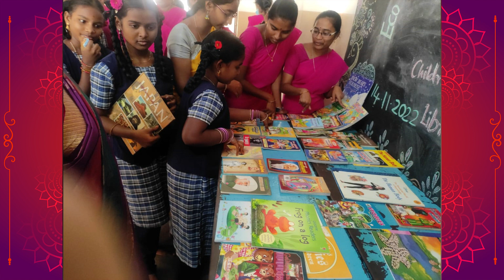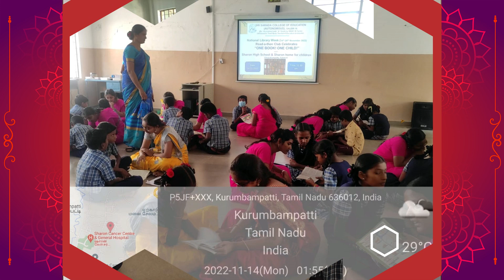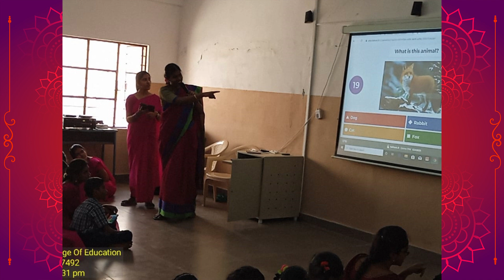National Library Week Celebration 2022 : One book One Child Activity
As an Extension activity ‘One book; One Child’ was organized in the National Library Week Celebration at Sharon High School, Vinayakampatti, Salem. Each school student picked up a book of his/her own interest and with the help of the B.Ed. students, they read eagerly. The importance of literacy skills was also highlighted by the student teachers.

SRI SARADA COLLEGE OF EDUCATION
(AUTONOMOUS)
Re-Accredited by NAAC with ‘A’ Grade III cycle
SALEM-636016